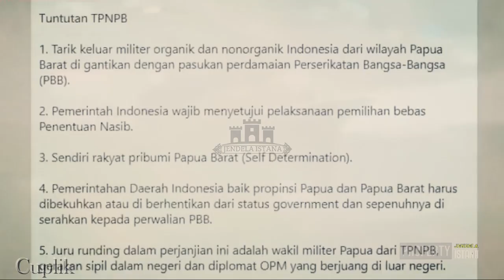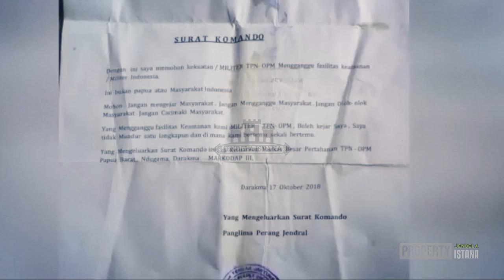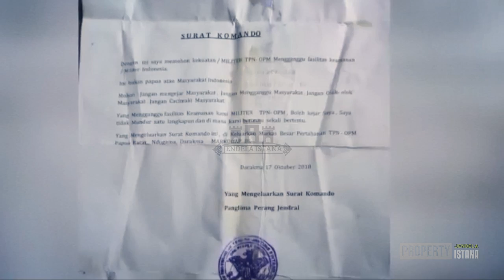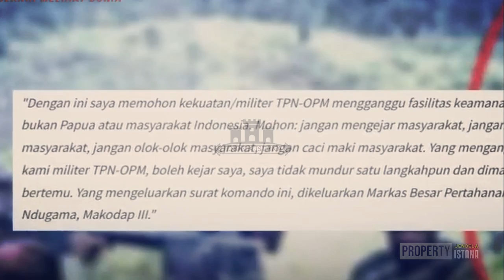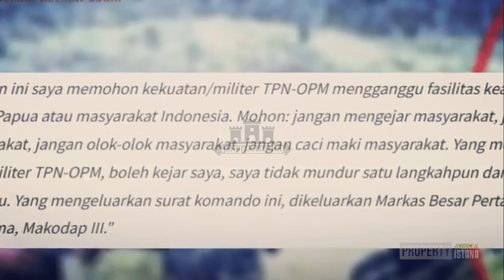SEBELUM DI EKSEKUSI M∆TI !! PASUKAN KOSTRAD TEMUKAN PESAN TERAKHIR EGIANUS KOGOYA | KOPASSUS TNI AD